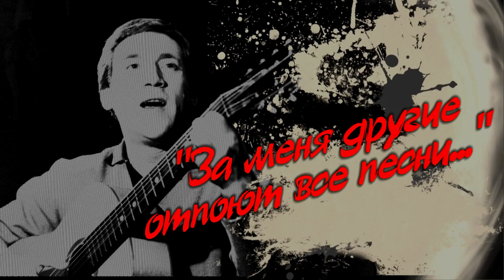Концерт Высоцкий 2021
«За меня другие допоют все песни»

Сегодня, 25 января, в день рождения Владимира Высоцкого, прозвучат лучшие песни поэта и композитора в исполнении Лауреатов фестиваля «За меня другие допоют все песни» из городов Пермь, Уфа, Челябинск, Трёхгорный, Миасс, Куса и Златоуст.